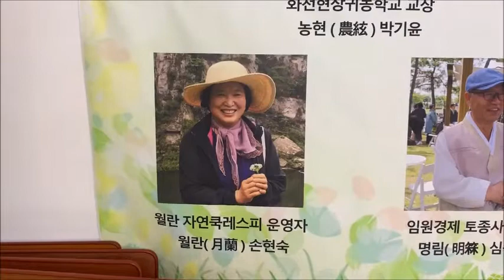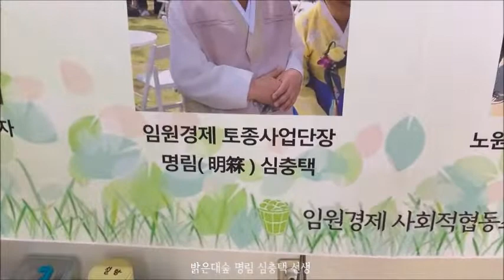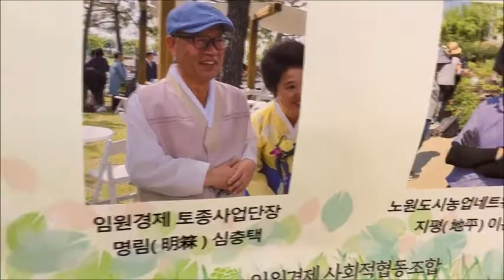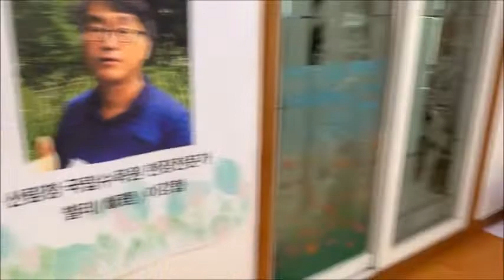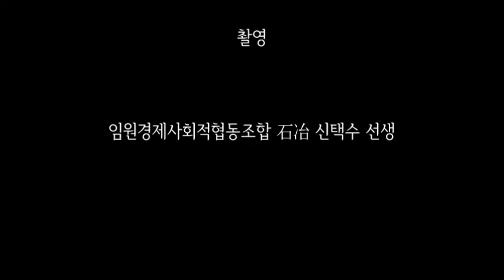[소로리 리포트] 토양 토종 생태농업 한마당 축제 토토생빅쇼 출판계약식 4부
삼인삼색(三人三色) 저자발언 두번째 마당.
출판을 약정한 세 사람의 저자를 무대로 불러
각자의 소감과 출간 내용이 어떤 것인지 듣습니다.
첫번째, 음식 요리 방송 월란쿡 자연레시피
운영자 달빛난초  월란(月蘭) 손현숙 선생
두번째, 임원랜드 소로리 토종생태단지
사업단장 명림(明箖) 심충택 선생.
세번째, 도시농업 운동가 서울도시농업시민협의회
공동대표 지평(地平) 이은수 선생.
이상 세 사람의 발언이 이어집니다.
ΩΩΩ
임원경제사회적협동조합, 임원랜드,
토종생태단지, 토토생빅쇼,
소로리, 월란쿡 자연레시피, 월란 손현숙,
소로리 토종사업단지, 명림 심충택,
서울도시농업시민협의회,
노원도시농업네트워크, 지평 이은수,